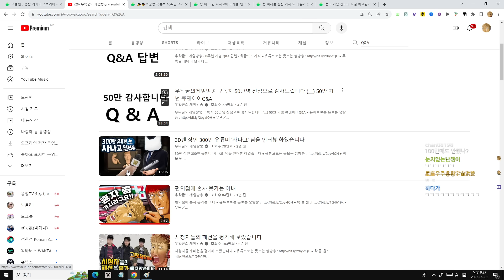벌써 10년됐어?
[서브채널]

[MORE]

[SNS]